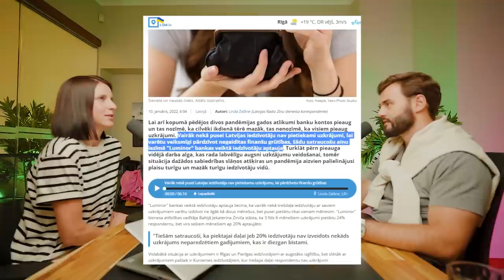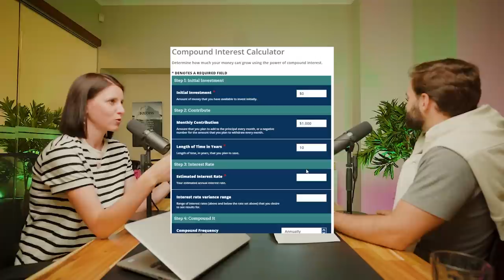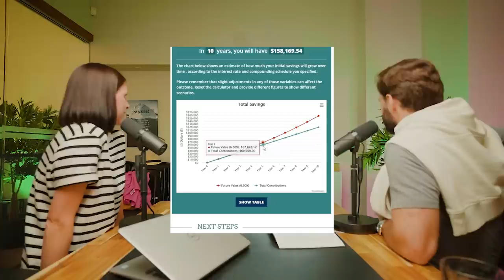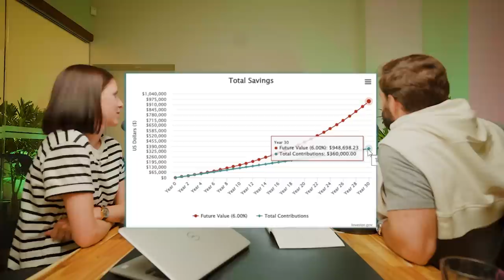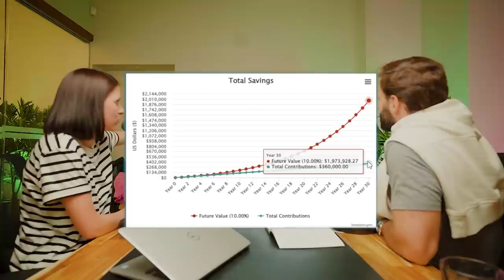Kāpēc nevajag krāt? | Egija Veisa - Finanšu koučs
Šoreiz pie mums uz Stay Sharp Šovu ciemos Egija Veisa - finanšu koučs.
Egija palīdz cilvēkiem sakārtot savas finases un sākt pelnīt vairāk.

Šajā Stay Sharp Šova epizodē dzirdēsi:
- Kā kļūt finansiāli neatkarīgam?
- Kā krāt naudu?
- Kāpēc ir svarīgi sekot līdzi savai naudas plūsmai?
- Kā uzstādīt savu mērķi?
- Vai tu zini, kur Tu šobrīd tērē savu naudu?

Es palīdzu uzņēmējiem, uzlabot mārketingu un pārdošanu. Precīzāk:
• Izstrādājot seksīgus piedāvājumus
• Ieviešot CRM pārdošanas sistēmas
• Uzlabojot tiešā mārketinga kampaņas
• Palīdzam izmērīt: CPL, CPA un LTVGP
• Katru dienu apmācām komandu pārdevējus
• Palīdzam ieviest automatizācijas, e-pasta mārketingu un datu analītiku

Stay Sharp!

P.S. Man ir stilīga ģimene, mani aizrauj uzņēmējdarbība, krosa motocikli, golfs, cigāri, MMA.